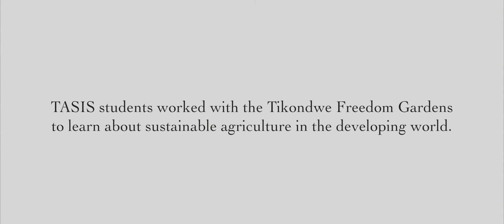TASIS - Malawi Ethical